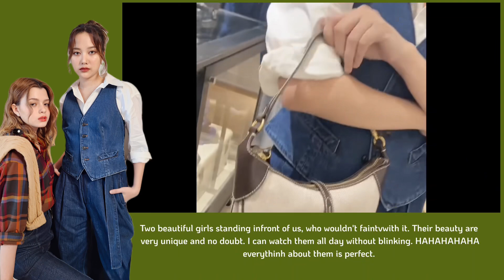FREEN BEING SHY TO BECKY DURING POLO RALPH LAUREN EVENT - “Baby can I you call back?”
today’s update of freenbecky